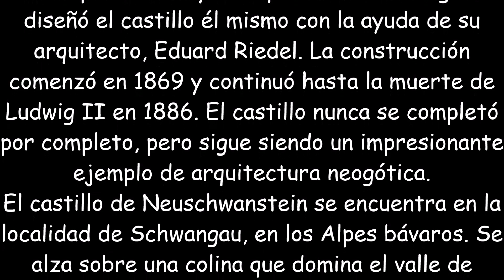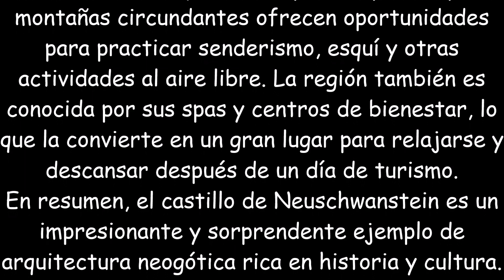Algunos consejos de viaje para caminar por el hermoso castillo de Neuschwanstein, Alemania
El castillo de Neuschwanstein, ubicado en la pintoresca región de Baviera, Alemania, es un destino turístico de primer orden que atrae a millones de visitantes cada año. La impresionante arquitectura y la rica historia del castillo lo convierten en un lugar de visita obligada para viajeros de todo el mundo.
El castillo fue construido a finales del siglo XIX por el rey Luis II de Baviera, conocido por su amor por el arte y la arquitectura. Ludwig II diseñó el castillo él mismo con la ayuda de su arquitecto, Eduard Riedel. La construcción comenzó en 1869 y continuó hasta la muerte de Ludwig II en 1886. El castillo nunca se completó por completo, pero sigue siendo un impresionante ejemplo de arquitectura neogótica.
El castillo de Neuschwanstein se encuentra en la localidad de Schwangau, en los Alpes bávaros. Se alza sobre una colina que domina el valle de Hohenschwangau y ofrece impresionantes vistas del paisaje circundante. El castillo está abierto al público, y los visitantes pueden explorar el interior del castillo y ver las diversas habitaciones y muebles que fueron diseñados por el propio Ludwig II.
Para aprovechar al máximo una visita al castillo de Neuschwanstein, los viajeros deben planificar con anticipación. El castillo es muy popular y puede llenarse, por lo que es una buena idea llegar temprano o comprar boletos con anticipación para evitar largas filas. También se recomienda reservar un guía turístico para aprovechar al máximo la visita y conocer la fascinante historia del castillo.
Aparte del castillo, los alrededores ofrecen muchas actividades para los visitantes. La cercana ciudad de Füssen es una encantadora ciudad medieval que vale la pena explorar, y las montañas circundantes ofrecen oportunidades para practicar senderismo, esquí y otras actividades al aire libre. La región también es conocida por sus spas y centros de bienestar, lo que la convierte en un gran lugar para relajarse y descansar después de un día de turismo.
En resumen, el castillo de Neuschwanstein es un impresionante y sorprendente ejemplo de arquitectura neogótica rica en historia y cultura. Los viajeros que planifican con anticipación y siguen estos consejos de viaje pueden disfrutar de una visita memorable e inolvidable a este icónico castillo y la región circundante.